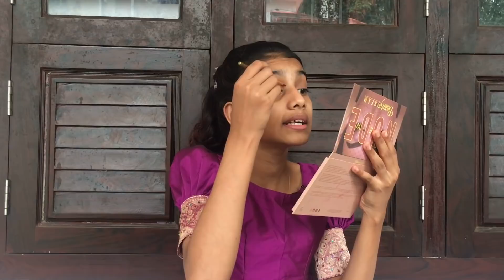A Small Chit Chat and Simple Traditional Makeup look#Vismayaart#chitchat makeuplook@AsviMalayalamaswathy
vismayaart craft ideas#bottleart#DIY

My moj user name..Vismaya bilj

Instagram username..Vismaya_art6